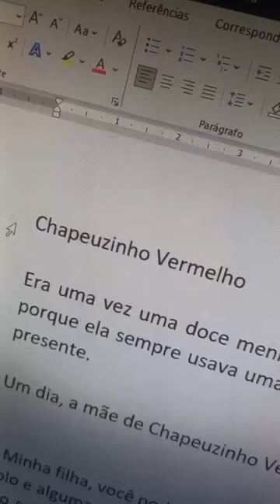Sumário automático no Word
CUPOM: boraaprovar